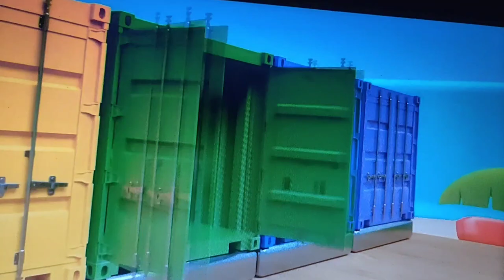Train 🚆 JCB TOY 🧸 KIDS CARTOON